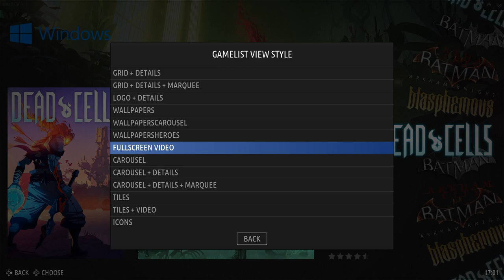Ckau-Book - Fullscreen Video - New View for GameList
Fullscreen Video - New View for GameList
Just change gameplay -video.mp4 to yours cinematic video.